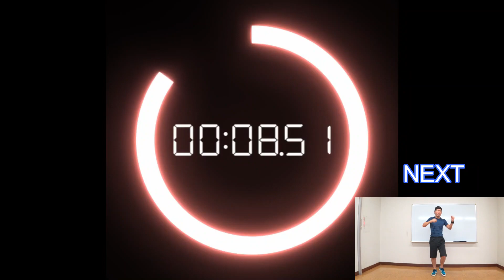【5分】お腹が空いたらやる運動！空腹を忘れる筋トレメニュー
オンラインで"宅トレ"ブートキャンプ！
定期開催だから運動を習慣化したい人にぴったり！特別な道具は一切不要です。
一緒に自宅で効率的に筋トレしましょう！

■オンラインボディメイク
【実績300件】筋トレメニュー作成

【ダイエット徹底サポート】筋トレ＆食事サポートダイエット版

【脱ガリガリで健康的に】筋トレ＆食事サポート太りたい版

【他にもサービス多数】その他のサービスは一覧から御覧ください

■オフラインでパーソナルトレーニング！

お腹が空いたら、運動することで空腹感を忘れる効果があります。
また脂肪の分解が進むので、食べなくてもエネルギーが足りる事もありますよ！